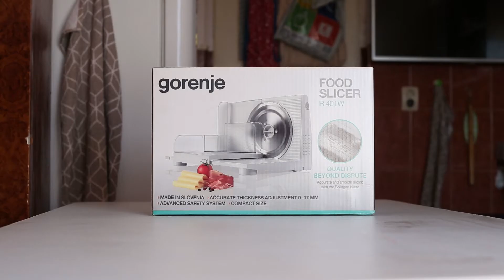Gorenje R401W Electric Food Slicer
A very nice food slicer that can cut anything from 0 to 17mm.